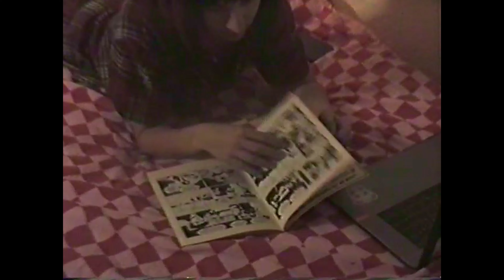Axolotes Mexicanos - Incendio (Visualizer)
AXOLOTES MEXICANOS: +INFO [Es] [En] | Instagram | YouTube | Twitter | Facebook | Spotify | Apple Music / iTunes | Bandcamp

A video by Dani Tezla [2024]

Song taken from ER-1293 AXOLOTES MEXICANOS "4ever" LP [Clear Vinyl - Limited Edition] / CD Digipak / Digital Album | On sale clicking here ➔

LYRICS:
Tú y yo fumando de madrugada
Las cenizas se caen por la almohada
Empieza a arder y no hago ni caso
No pienso salir nunca de este cuarto

Y pasar la noche aquí
Estar pegada a ti
Mirando pelis en mi cama
El humo no deja ver
Pero te abrazo
Y me sobra respirar

Todo arde alrededor
Sólo estamos tú y yo
Aunque nos queda poco tiempo
Yo disfruto del momento
Y me quedo con tu amor

Empiezan a caer los cimientos
No sé si podrán apagar el fuego
Me estoy quemando y no es para tanto

Todo arde alrededor
Se derrite, al fin, tu frío corazón